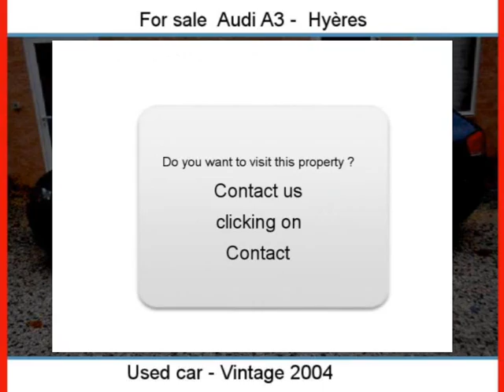Sale one Audi A3 Hyères Var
For sale at  Hyères  Used car Audi A3 of 120000 Km.
used motors Autoenvideo : Sale one Audi A3  Hyères  Var